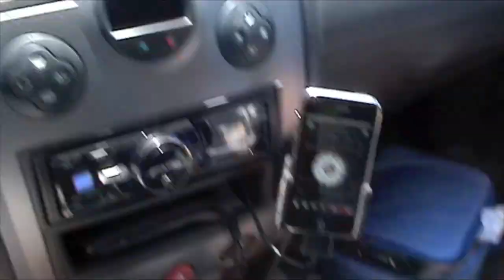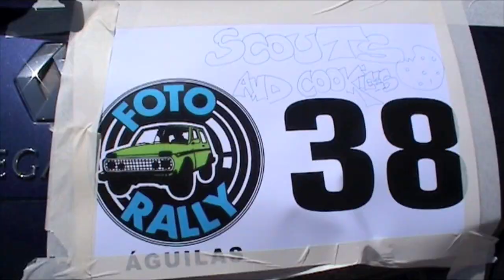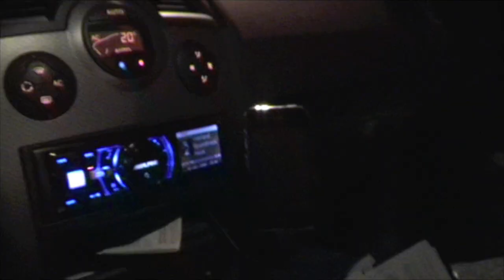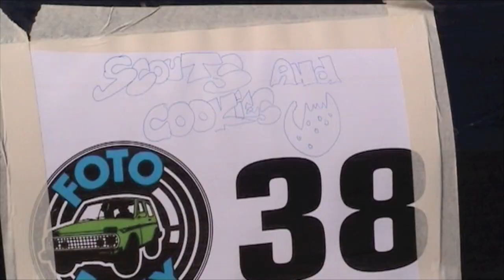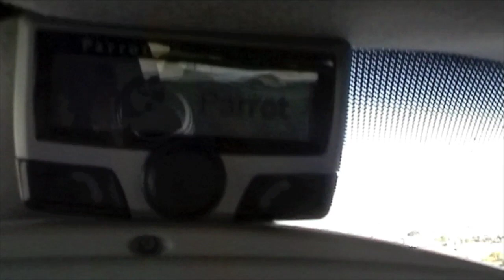FotoRally09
Cada año se organiza el Rally Fotográfico de Águilas (Murcia)

En él, los participantes deben seguir un itinerario, superar algunas pruebas, resolver enigmas, descubrir lugares asombrosos, conocer gente, no perderse!! y conseguir ser los más rápidos y los que mejores fotografías hagan...

Es una experiencia única y muy recomendable :)

La música de fondo es "El secreto de las Tortugas" del grupo Maldita Nerea